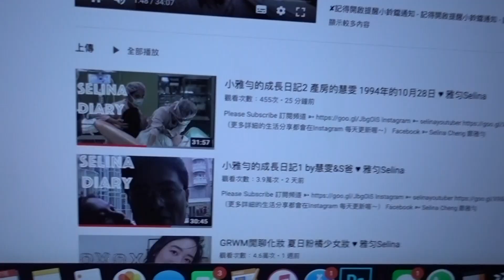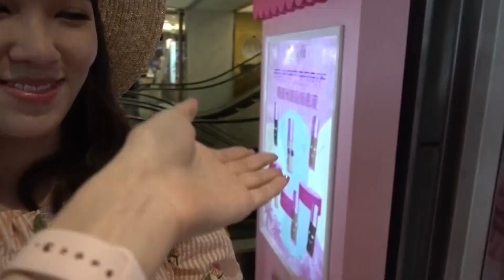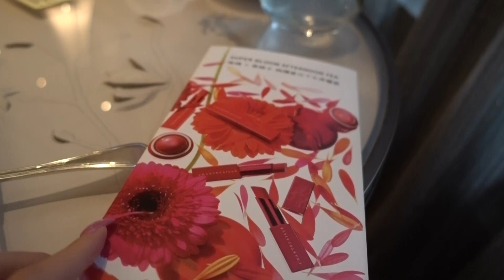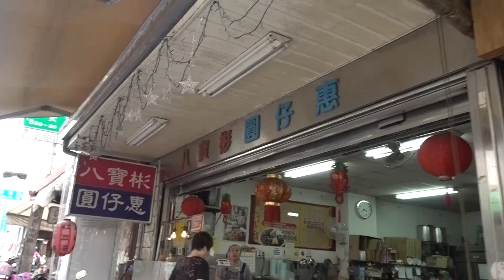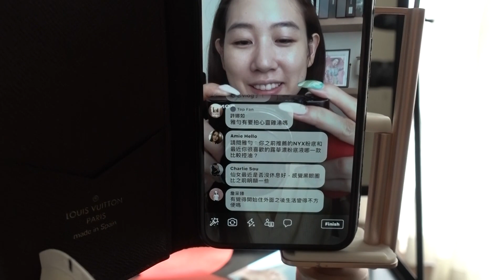2019/7月 仙女日常vlog part2 ♥ 雅匀Selina